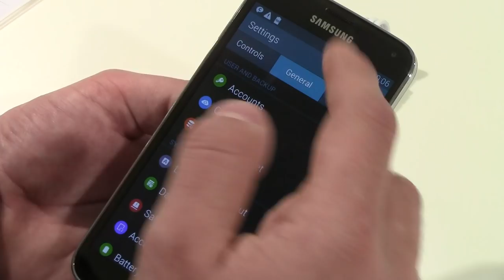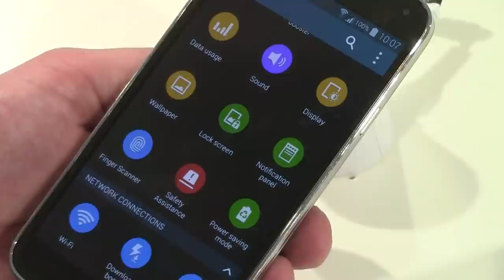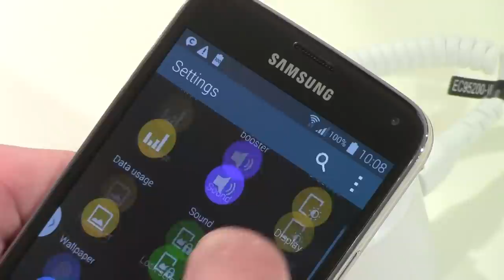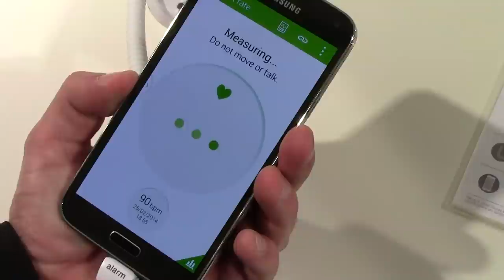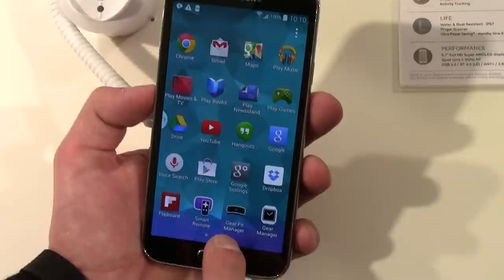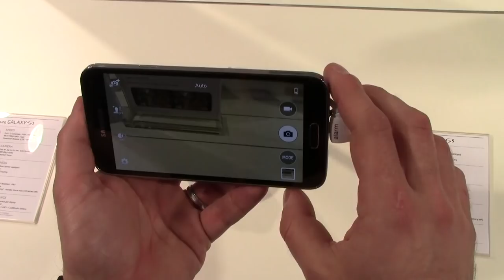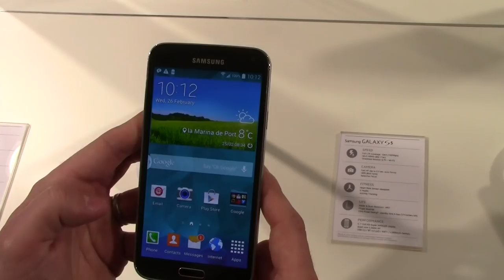Samsung Galaxy S5: approfondimento sulle nuove funzionalità da MWC 2014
Dopo avervi mostrato una prima preview del Samsung Galaxy S5, andiamo ora a fare un approfondimento delle nuove funzionalità.